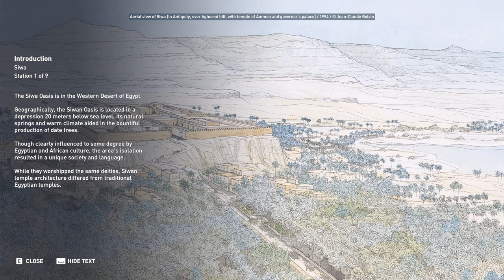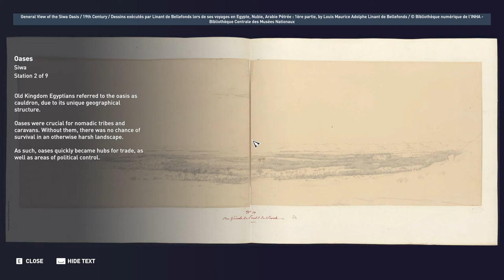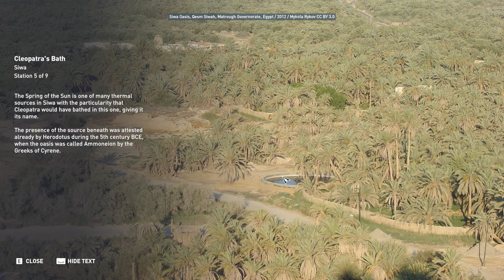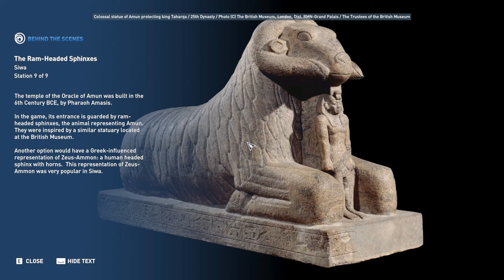Assassin's Creed Origins Discovery Mode - Siwa Tour Guide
Assassin's Creed Origins Discovery Mode